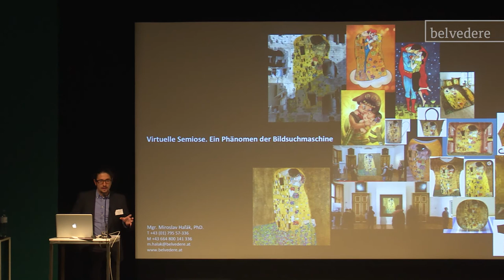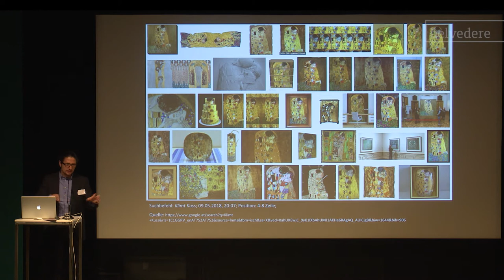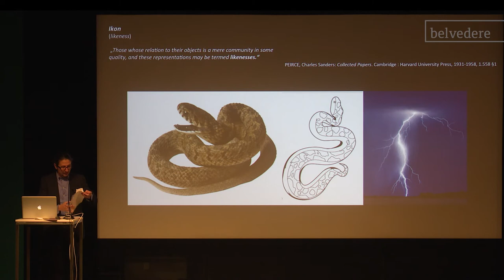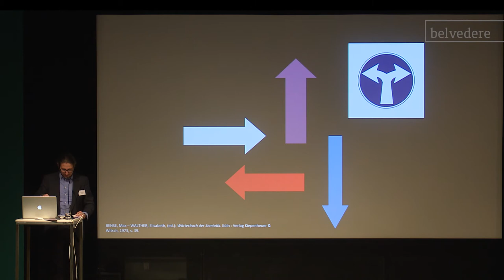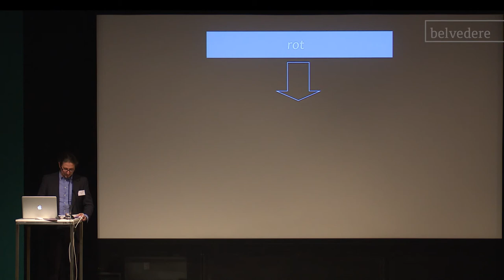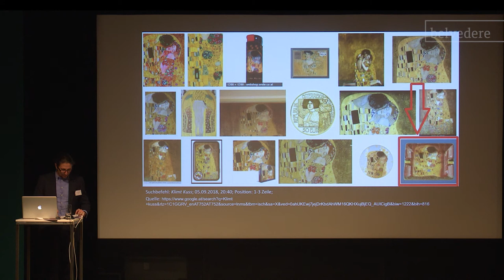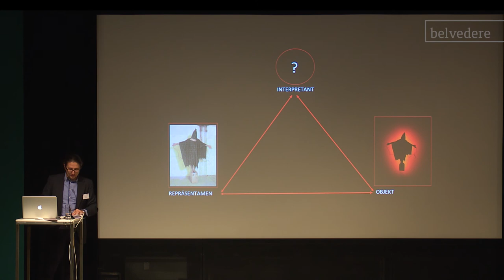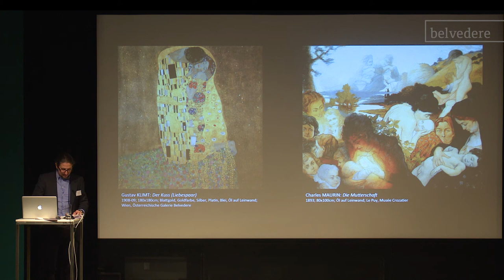Miroslav Halak | Das Kunstmuseum im digitalen Zeitalter – 2019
Miroslav Hal’ák - Virtuelle Semiose. Ein Phänomen der Bildsuchmaschine | Das Kunstmuseum im digitalen Zeitalter – 2019

Unter virtuellen Semiose, die als Begriff zum ersten Mal von Max Bense verwendet wurde (M. Bense: Semiotische Prozesse und Systeme, 1975), ist eine Summe von Prozessen zu verstehen, die zu Visualisierungen führen, die im konkreten Parameter den Anforderungen des jeweiligen Browser-programms entsprechen. Bildsemiotik ermöglicht, dank methodisch ausgeprägtem Instrumentarium, die Entstehungsprozesse und die Temporär-ergebnisse des dynamisch entwickelnden und interaktiv agierenden Bildes im Netz zu beschreiben und theoretisch zu erfassen. Von der Ikonizität und deren Analogienprinzipien der Algorithmen in den Internetprogrammen, bis zur Superzeichenbildung an der Bildschirmoberfläche beim Suchergebnis des gewünschten Bildes, ist jeder User der digitalen online Medien stets mit einer typologisch neuen Art von Semiose konfrontiert. Ein unbegrenztes Modell des Zeichenkodierens, mit der Voraussetzung einer kontinuierlichen Aktualisierung, bringt aber Probleme mit sich, an welche die digitale Bildwissenschaft hinweisen muss. Das was wir als Nutzer als Ergebnis einer Bildsuche in einer Suchmaschine im Internet akzeptieren ist nie auf eine solitäre bzw. isolierte Datei beschränkt, sondern wird in der Regel in einer Bildmenge präsentiert. Auch wenn wir uns scheinbar nur auf ein beabsichtigtes, konkretes Ziel konzentrieren, bietet diese Menge Alternativen an, die zwar für unser Bedarf im ersten Moment als irrelevant erscheinen, im späteren Interpretationsverfahren aber die Kontextualisierung des Bildes wesentlich beeinflussen. Zusätzlich werden anhand von personalisierter Datenbearbeitung Inhalte individuell den eigenen Präferenzen untergestellt, die sich auf die Vorgeschichte eines jeden Suchaktes orientieren. Institutionen, die ihre Inhalte in offener Internetplattform kommunizieren wollen, bleiben von den akuten Gefahren der Bildmanipulation und Devalvation des Aussagewertes einer Darstellung auch nicht verschont. Modell der virtuellen Semiose veranschaulicht diesbezüglich, welche Risiken bei welchen Funktionen und Visualisierungsstrategien entstehen und warum.